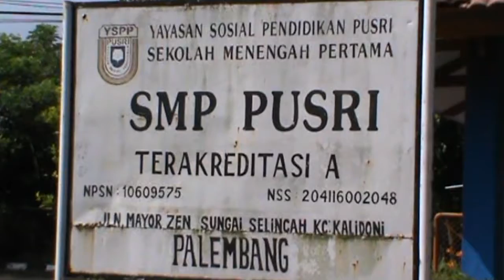Berkah Ramadhan Berikan Bantuan Sembako Dan Santunan Anak Yatim Piatu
Banyak cara yang dapat dilakukan dalam hal menebar kebaikan selama bulan suci ramadhan , salah satunya dengan memberikan bantuan sembako dan santunan anak yatim  piatu,  yang dilakukan oleh Smp Pusri. Sebanyak 110 paket yang diberikan kepada warga di lingkungan sekolah   dan 2 panti asuhan, serta  santuanan anak yatim piatu.